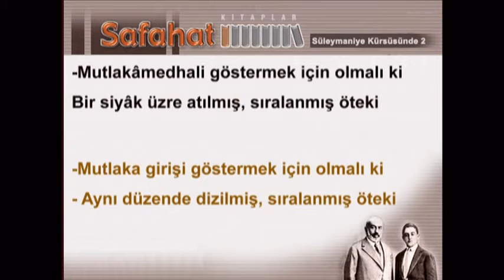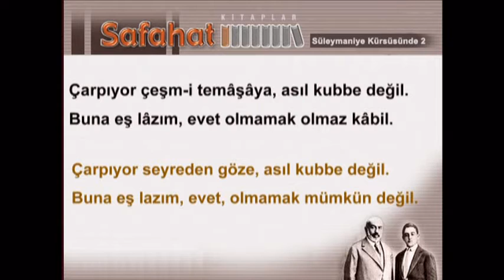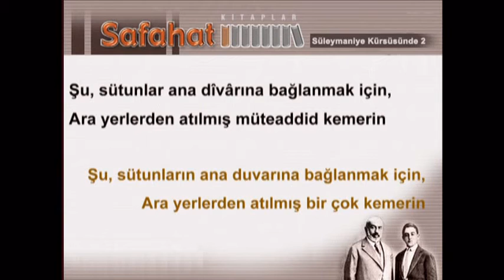Süleymaniye Kürsüsünde - Mehmet Akif - Ersoy Safahat